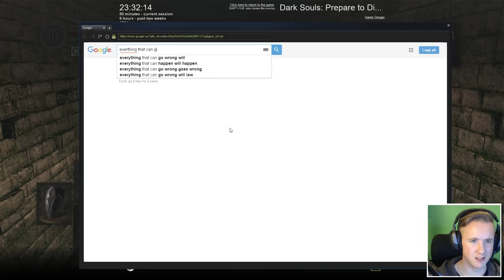[EP#04] Dark Souls Livestream - Gaping Dragon & Pinwheel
Flushed down dragon is deaded and a family of three is murdered.